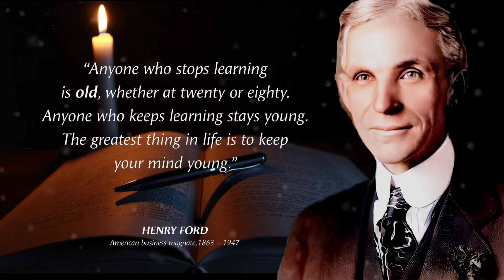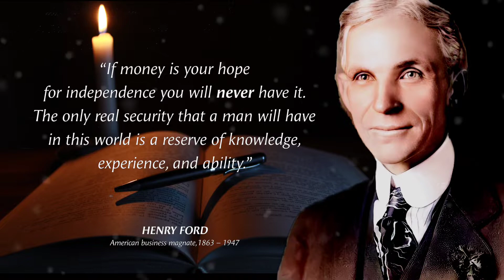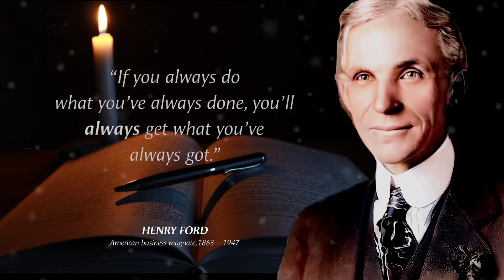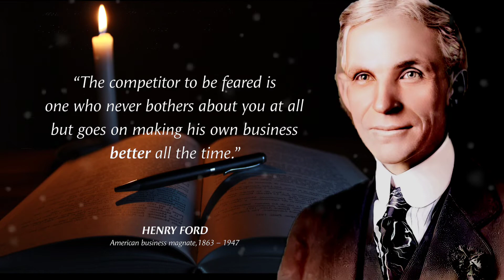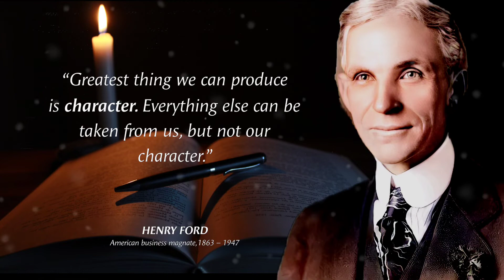Henry Ford's Life-Changing Quotes So You Don't Regret In Old Age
Henry Ford (Dearborn, July 30, 1863 - April 7, 1947) was the founder of the Ford Motor Company and is credited with creating the middle class in American society. He was among the first to implement a conveyor belt production system in the mass production of affordable cars. In addition, he also has a great concern by establishing the Ford Foundation, a major social foundation in the world. This achievement not only revolutionized industrial production, but also had such a profound influence on modern culture that many social theorists have called this phase of economic and social history "Fordism".